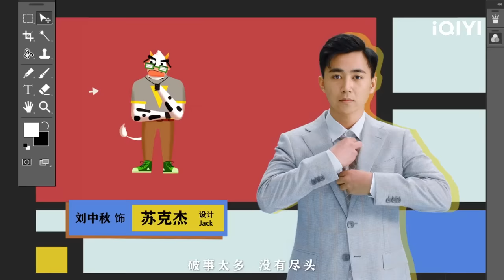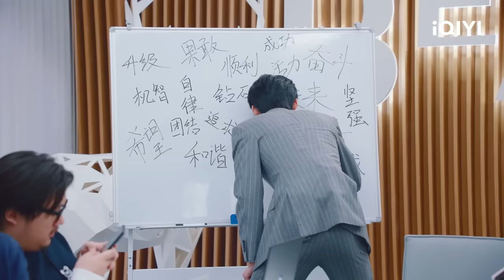【FULL】The Lord Of Losers 2 EP01：Is This My Company? | 破事精英2 | iQIYI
【The Lord Of Losers 2】is trending on iQIYI with multiple subtitles.

【Introduction】The hilarious episodes that unfold within Wanshou Group's Loser Department

【Cast】Jean Li, Zhang Yiduo, Cheng Guo